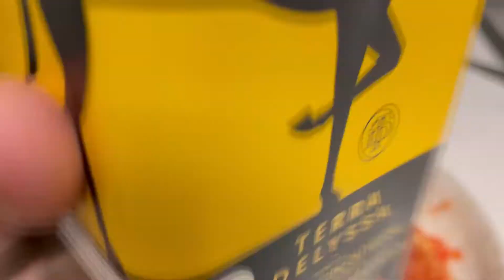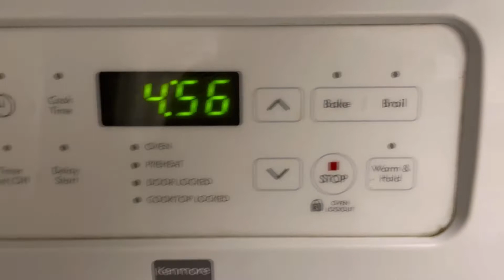Baked Mackerel /5 spices